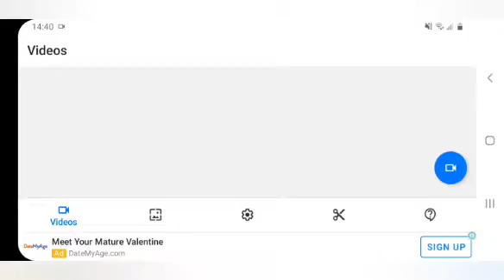Let's visit Minecraft!